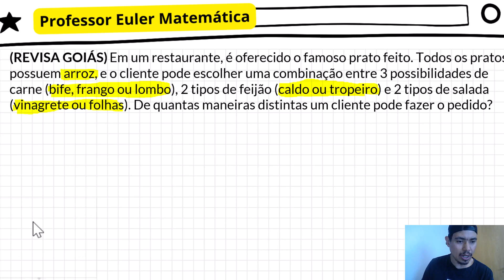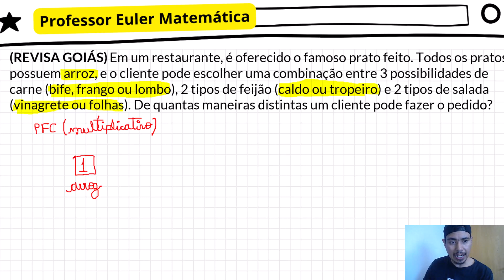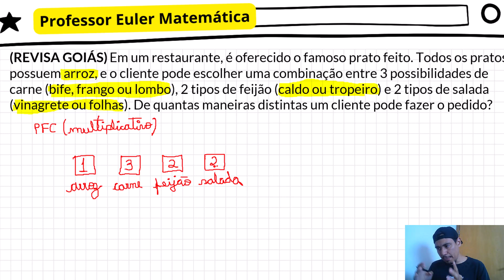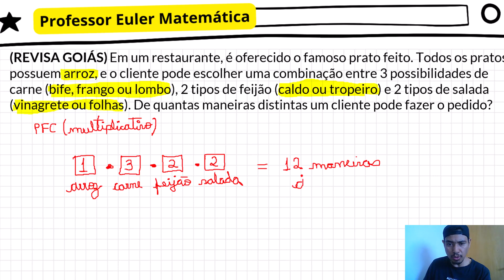Em um restaurante é oferecido o famoso prato feito REVISA GOIÁS ANÁLISE COMBINATÓRIA Professor Euler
😎MEU SITE
Todo meu conteúdo em único lugar. Acesse através do link abaixo.

Compre qualquer produto que vc quiser nas maiores lojas virtuais do Brasil e ainda ajude o meu canal do You Tube, clicando nos links abaixo:

Marca texto Cor Pastel 6 cores
Domary de grande capacidade
Canetas Esferográficas 10 cores
Post-it 3M suoer adesivo
Caderno Várias cores 10 matérias 160 Fls

😎 𝗠𝗜𝗡𝗛𝗔𝗦 𝗔𝗣𝗢𝗦𝗧𝗜𝗟𝗔𝗦
1) ENEM 2024 - QUESTÕES ANTERIORES EM PDF

3) RACIOCÍNIO LÓGICO PARA CONCURSOS PÚBLICOS
Em breve

(Revisa Goiás / Maio 2024) Em um restaurante, é oferecido o famoso prato feito. Todos os pratos possuem arroz, e o cliente pode escolher uma combinação entre 3 possibilidades de carne (bife, frango ou lombo), 2 tipos de feijão (caldo ou tropeiro) e 2 tipos de salada (vinagrete ou folhas). De quantas maneiras distintas um cliente pode fazer o pedido?

1) SEJA MEMBRO DO CANAL
E tenha dois super cursos à sua disposição: a) Matemática Básica para o ENEM; e b) Raciocínio Lógico para Concursos Públicos.

2) FAÇA UM PIX
para a chave 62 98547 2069, de qualquer valor, e vou colocar seu nome em alguns videos como APOIADOR SUPREMO do nosso canal. Valeu demais!